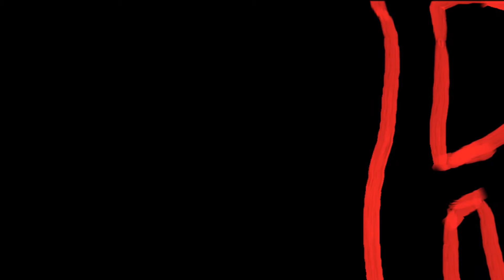Vault: Stranger Things Netflix Streaming Review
Or
Check Out Bensounds.com for amazing royality free music